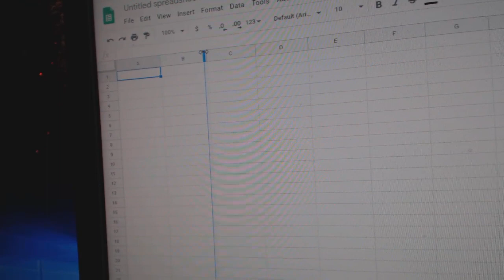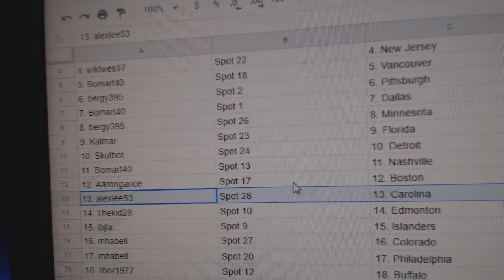Team Randoms - C&C GB #10,456